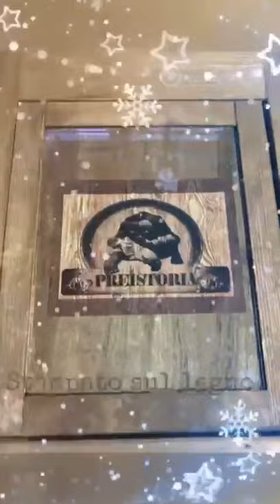Teche per Camaleonti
Teche per camaleonti realizzate da Preistoria, a gusto del cliente!